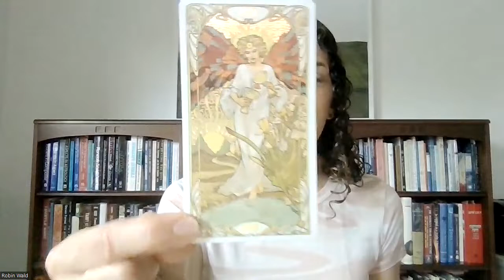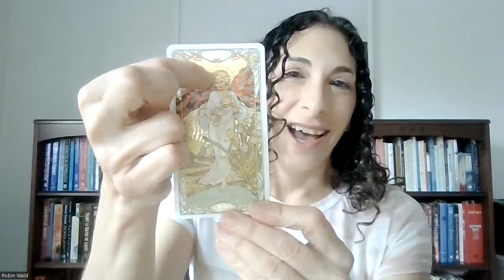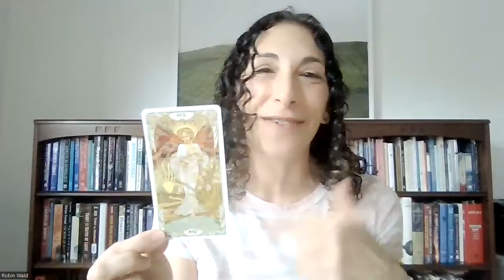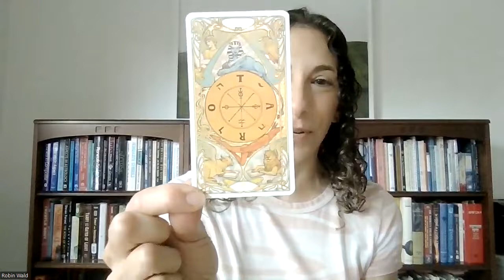Grace and Balance -- December Cosmic Wisdom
Reflection questions for December, Sagittarius season with Jupiter in its last weeks of being in watery Pisces before moving into fiery Aries:

Can I be graceful and trusting with what is arising in my life? Do I have faith that whatever life presents me with is for my highest good, growth and potential?

How graceful am I with being in balance in my life?

What are my ideals, dreams, visions and intuitive sense of what would grow me and bring contentment? What are my next action steps and strategies to realize those visions?

How do I shine my light in the world through giving to others?

Tarot Deck: Le Tarot Art Nouveau, Giulia F. Massaglia